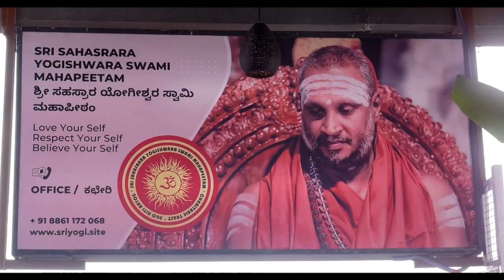Aahi Yogi's Vidyāraṃbhaṃ | TEASER | Knowledge is Power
On 27th January 2023, an auspicious day of Magha Masa, with the  thousand four hundred and twenty seven years of parampara (lineage), the 45th Avadhoota, His Holiness Srimath Paramahamsa Parivrajakacharya Sri Sri Sri Yogishwara Swami initiated education (Vidyarambham) to Aahi Yogi. Many devotees were blessed to witness this divine moment in Sri Sahasrara Yogishwara Swami Mahapeetam at Basavanagudi.

To know more information visit